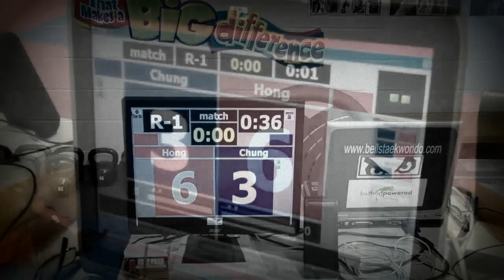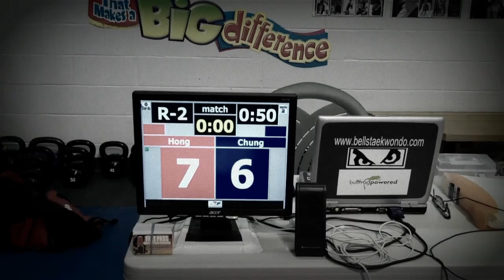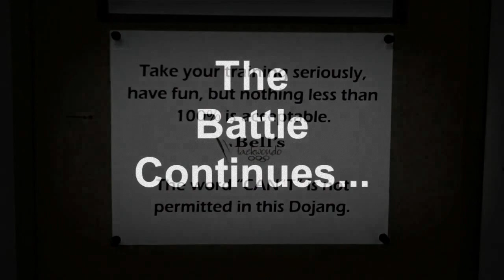What Time Is It?....It's DAEDO Time!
Thursday Night Fights with the Daedo True Score, featuring Bell's Black Belt students, Dylan Bennett and Amani Abouchahine. Created on April 12, 2012 using FlipShare.